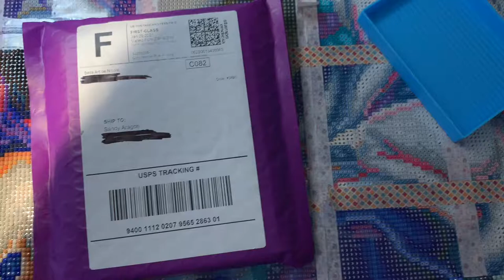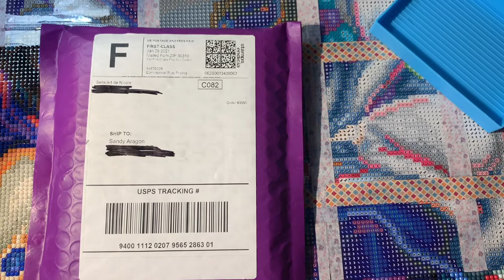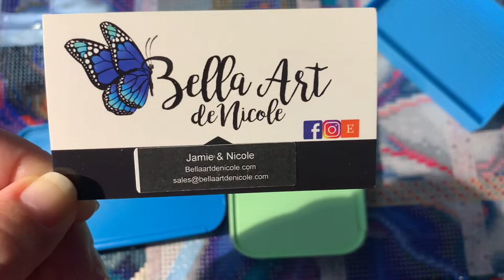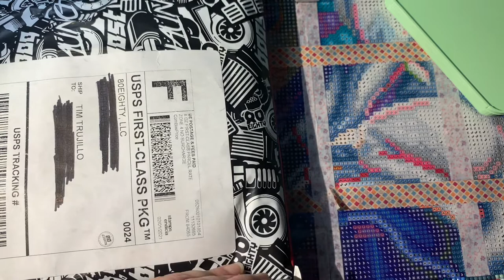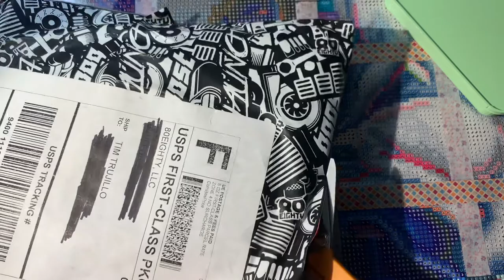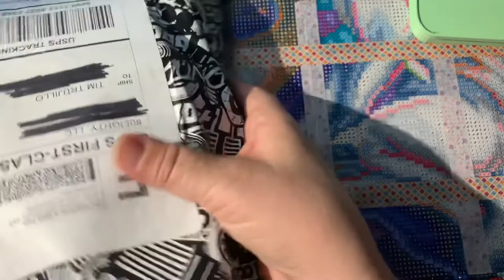Whatcha Buying Now? Unboxing with Sandy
The t-shirt can be found at 80eighty, but I think my nephew won it or something like that.  I’m not really sure because I was just committing a federal offense by opening my nephew’s mail... I’m gangsta like that.